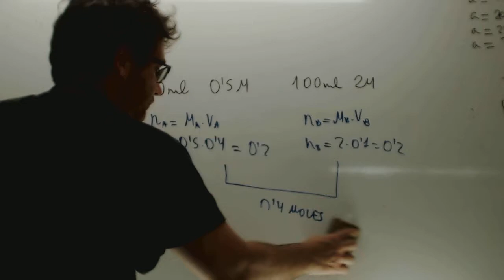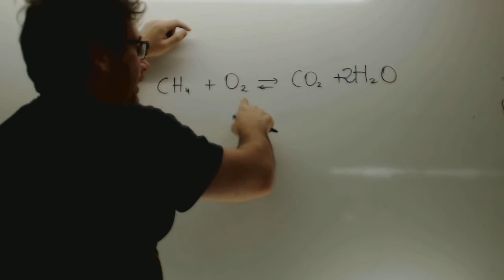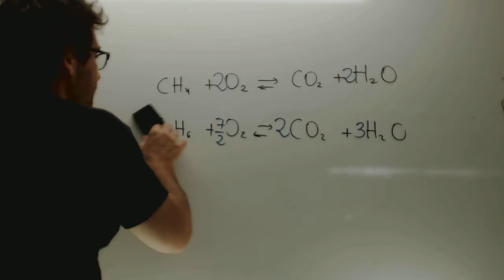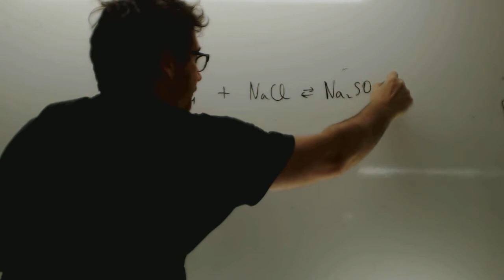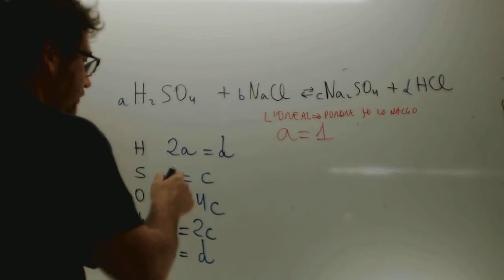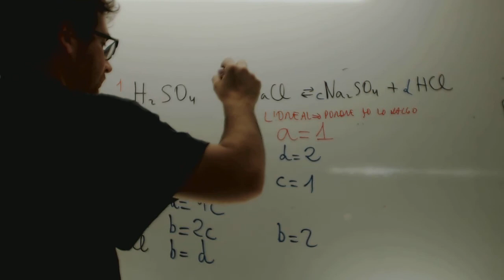Ajuste de ecuaciones quimicas Quimica 4 ESO Academia Usero Estepona